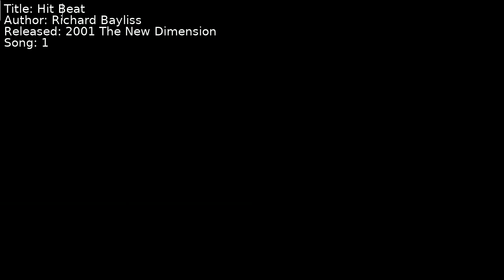Richard Bayliss - Hit Beat | Song 1 [C64] [SID]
Title: Hit Beat
Author: Richard Bayliss
Released: 2001 The New Dimension
Song: 1